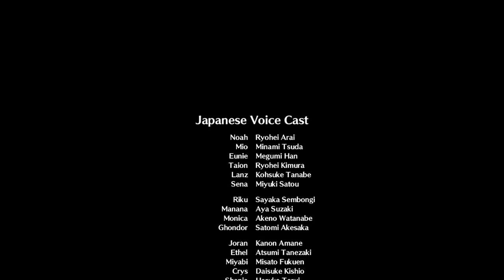The End of Aionios - Xenoblade Chronicles 3 - Ep. 33